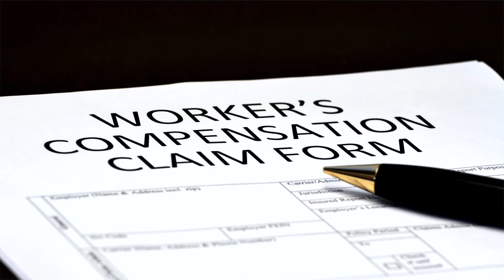Understanding Extent Of Injury In Workers' Compensation Claims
Extent of injury is the most vital issue in a workers’ compensation claim.  It is the biggest game that insurance companies play.  That’s why you have to know how to play that game too.

In most workers’ comp claims, the insurance company accepts liability for a very minor injury like a bruise or a sprain or a strain, and they deny liability for the serious injuries like a meniscus tear or a herniated disc in your back.  It doesn’t matter that you fell 15 feet off of scaffolding and landed on your back, the adjuster will claim anything other than a bruise was pre-existing.

These types of cases are called extent of injury disputes.  They work for insurance companies because the law requires injured workers to prove what their injuries are and that the injuries were cause by the work accident.  Sometimes that is hard to do.

Everyone understands how a broken arm results from falling and landing on your outstretched arm.  Very few people understand how lifting a box can result in a herniated disc in your spine.  When injuries are hard to understand, they are hard to prove.

If you want to beat an insurance company at the extent of injury game, you have to get the right evidence.  The first thing you need is a good diagnosis.  If your doctor thinks you tore your rotator cuff in your shoulder, you better get an MRI so you can prove that the tear is actually there.  You have to prove your injury.

The second thing you have to do is prove that the work accident caused the injury.  This is the hardest part of an extent of injury dispute.  It’s also why the insurance companies deny most injuries and make you prove it.  It’s so hard to prove that they think they will win every time.

Don’t get lost in the fact that you never had the problem before the accident happened and now you can’t go to work.  That doesn’t win.  You have to have an expert opinion from a doctor explaining exactly how that accident caused your rotator cuff tear.  We call that a causation letter.  Tune in again in two weeks when we present the ingredients of a winning causation letter.